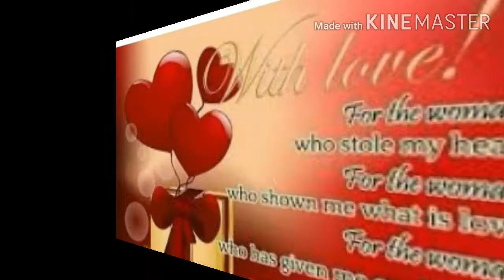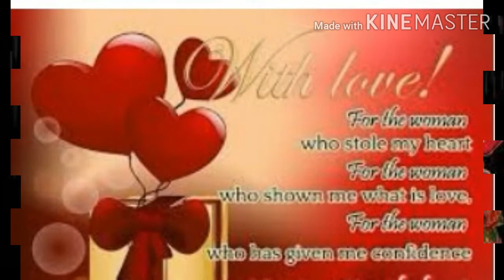@@ Happy birthday to you my sweet heart@@